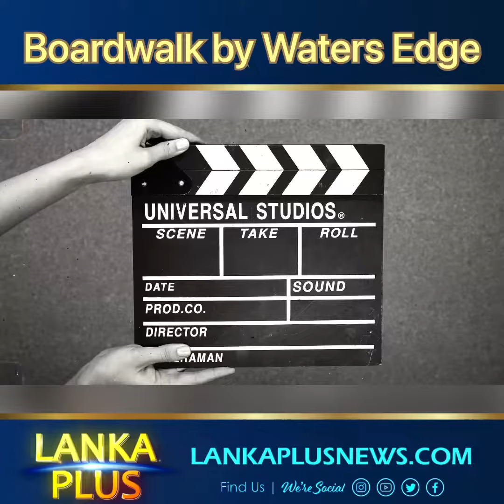Boardwalk by Waters Edge In Colombo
Sri Lanka asiriya